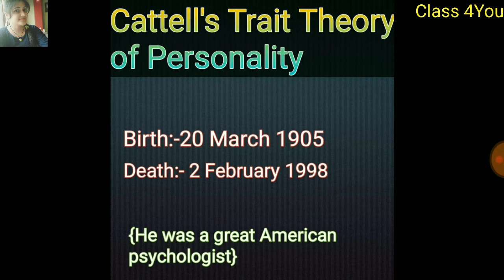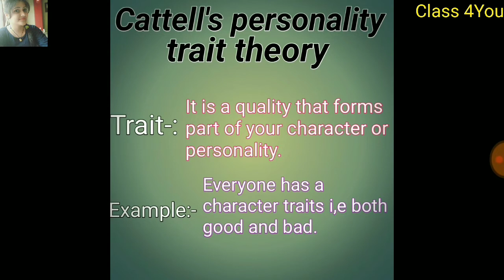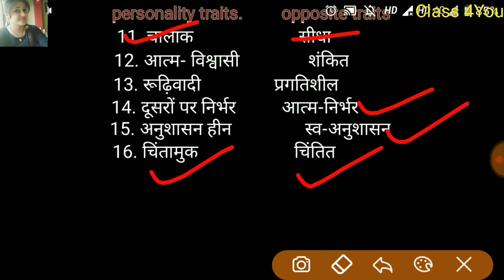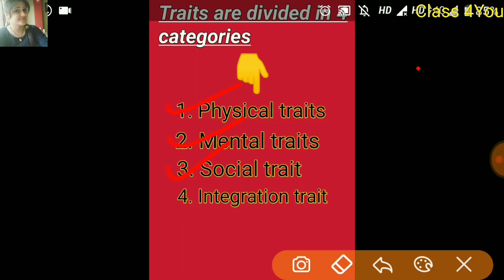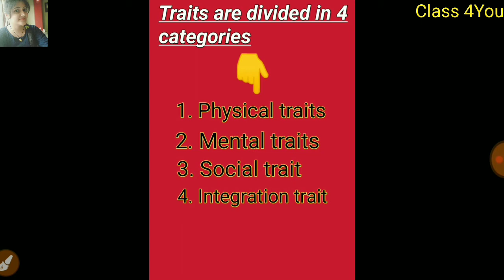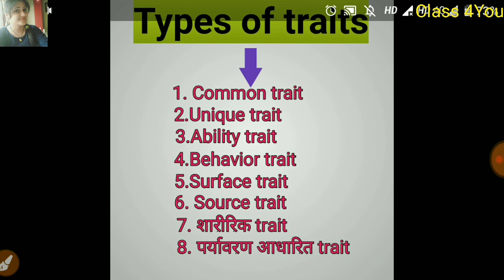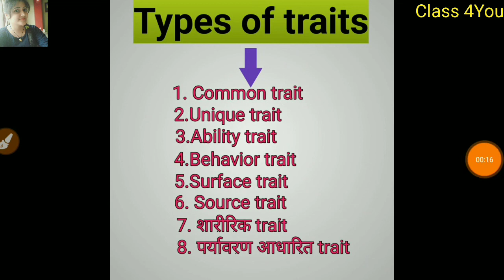Cattell's trait theory of personality||In hindi with examples||कैटल का शीलगुण सिद्धान्त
Cattell's personality trait theory in hindi with suitable example.